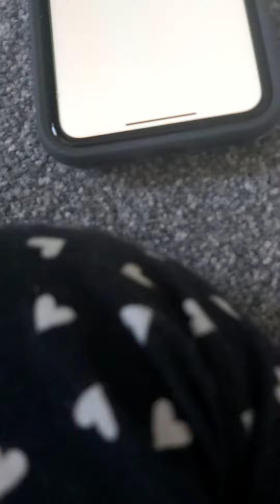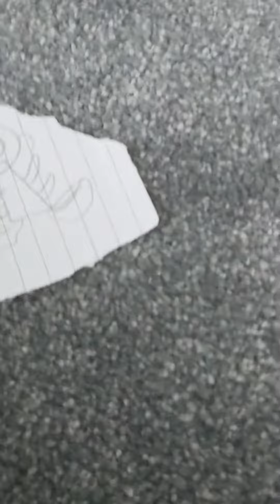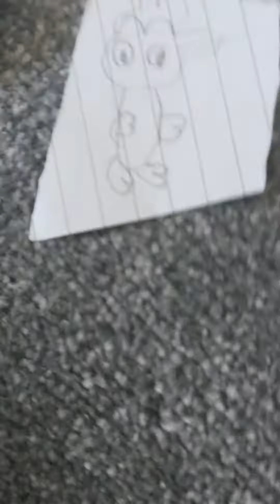glitch pyramid but In paper art